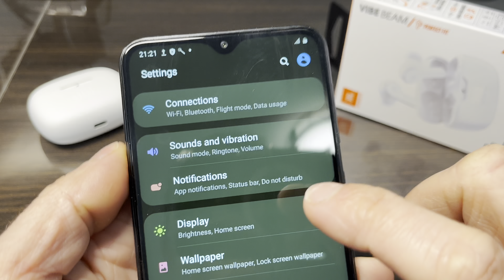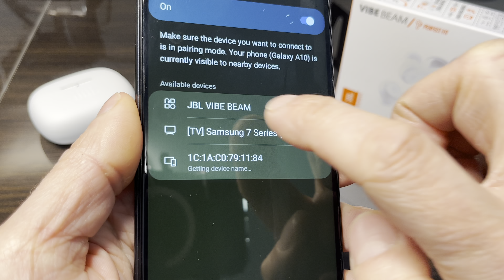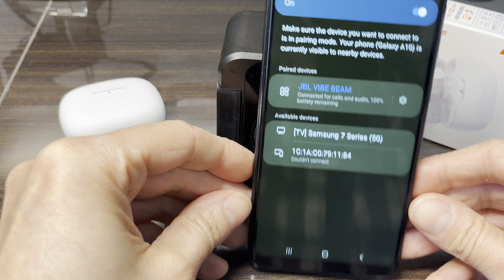Pairing JBL VIBE BEAM to ANDROID phones (How to instructions manual)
This video explains how to pair the JBL VIBE BEAM truly wireless earbuds to an Android smartphone. In this case we are using a Samsung A10.
Simple remove the both earbuds from the charging case. When you take a close look at the earbuds, you should see an LED rapidly blinking in blue. This indicates that the earbuds are in the Bluetooth pairing mode.
Now got o the settings menu of your Android phone and connections and then Bluetooth.
Enable Bluetooth and scan for a new device. Select the JBL VIBE BEAM from the bottom on the list. Your earbuds are now connected. As long as you leave Bluetooth enabled on your phone, this process does not have to be repeated in the future. The earbuds will continue to automatically connect to the phone when they are removed from the charging case.